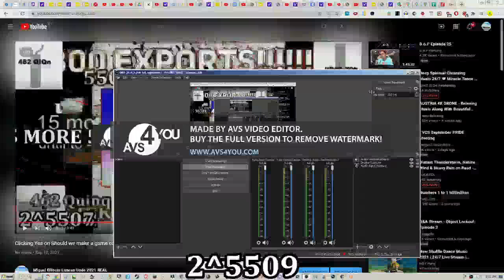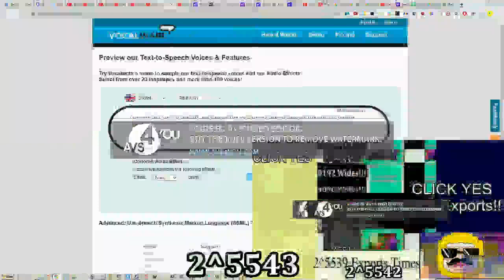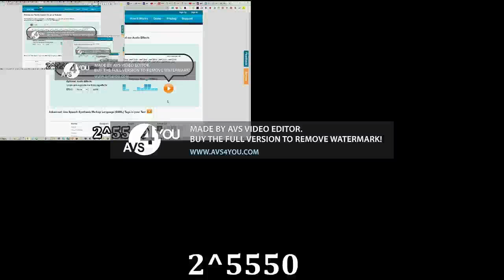Clicking Yes Should we make a game contiunes to 2^5560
NEXT contiunes to 2^5600!